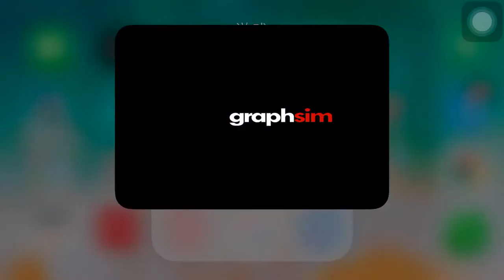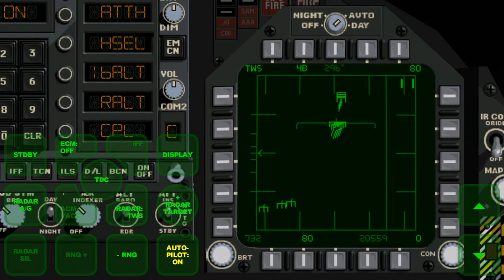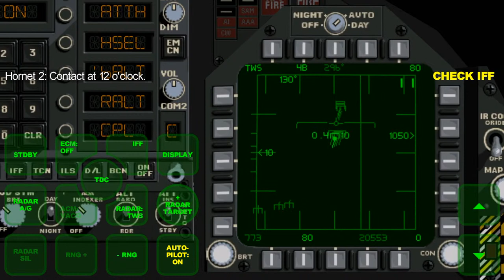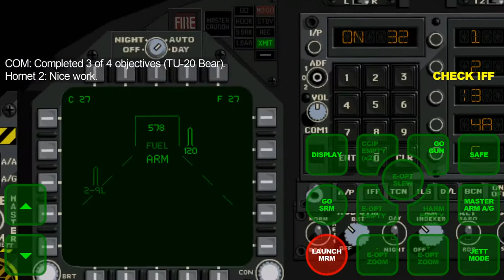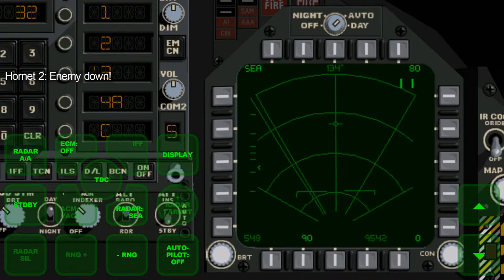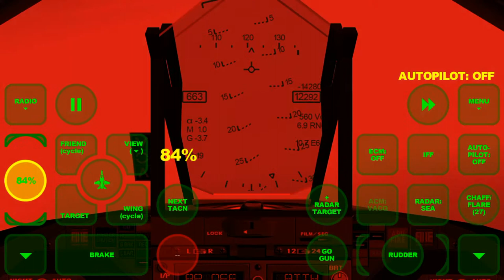FA-18 Hornet Sim（graphsim) - Mission: Show Down(Carrier Landing)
Numerous failed attempts for a successful carrier landing